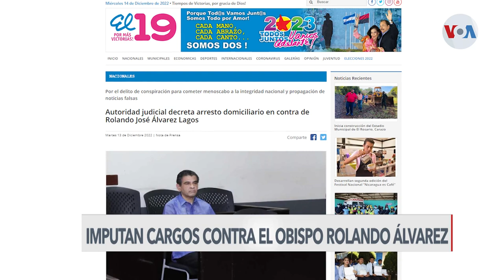Obispo nicaragüense imputado por “traición a la patria”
Después de permanecer casi cuatro meses bajo detención sin ninguna acusación, el obispo Rolando Álvarez fue acusado por la justicia nicaragüense de incurrir en "traición a la patria" y "propagación de noticias falsas".
¡Visítenos!